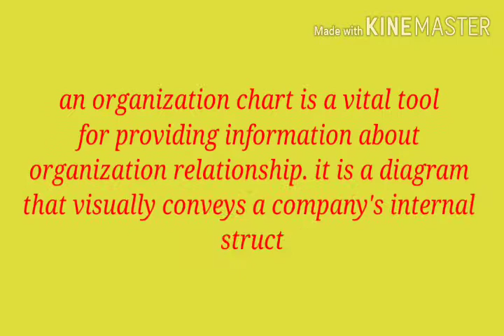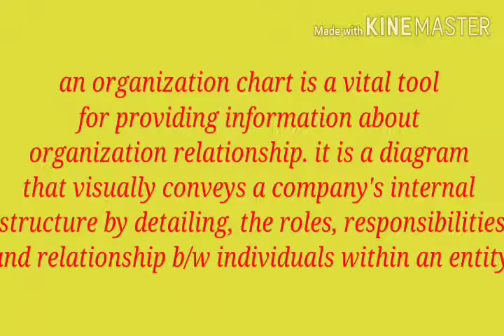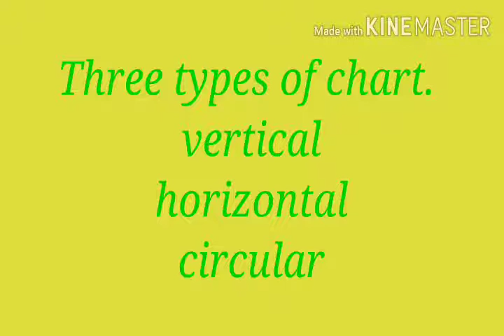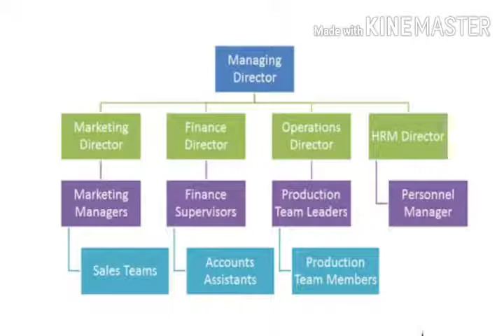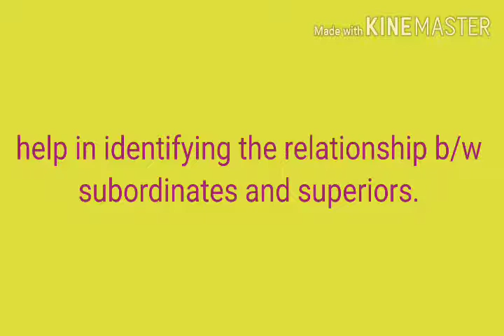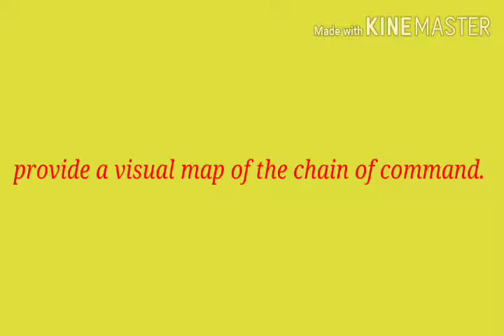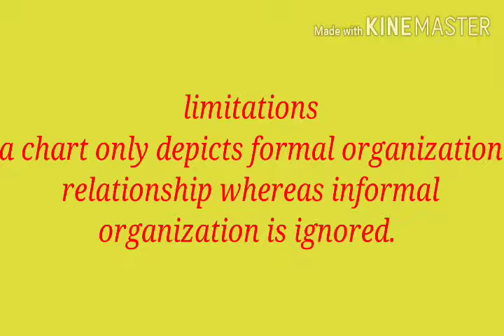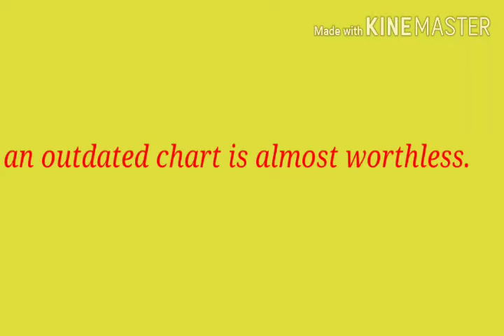Organization chart in formal organization/organizing in hindi by learn on tips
Organization chart in hindi
Chain of command in hindi
Organization chart benifit and limitations in hindi

Types of power in hindi, press below link

Types of decision making in hindi

Role of management in hindi

By learn on tips.